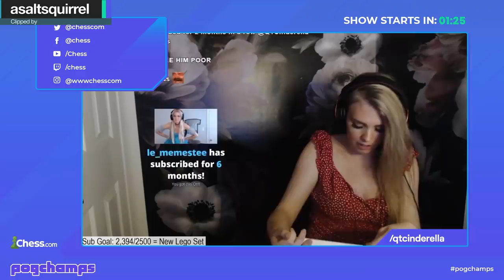Hafthor slapping himself and Pakman finds horrors under his couch - Pogchamps Clips #1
Pogchamps 2 is underway. Here's a selection of our favorite moments. Tune in daily at 1pm Pacific, 4pm Eastern, 8pm Hafthor time and 10pm CET to watch all the craziness

🌟 Socials 🌟